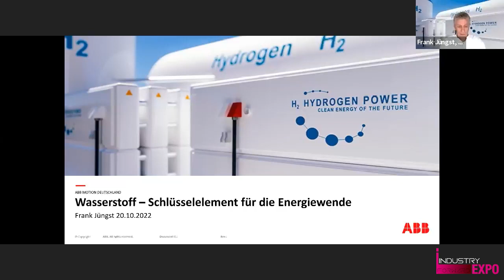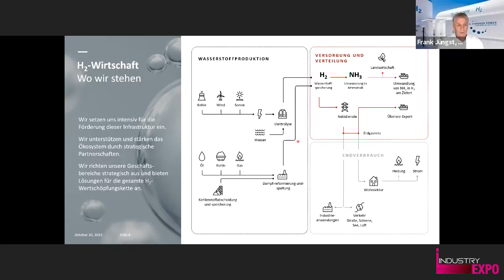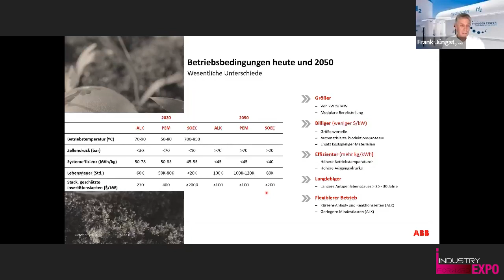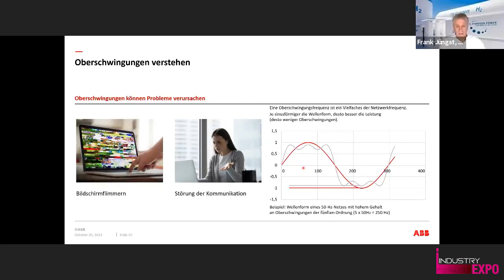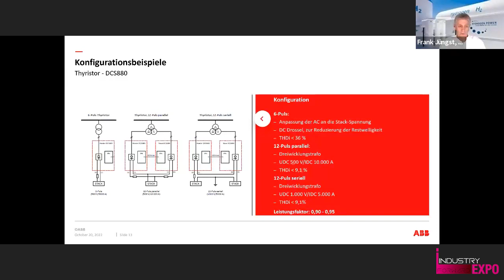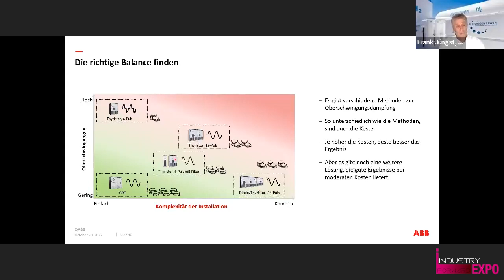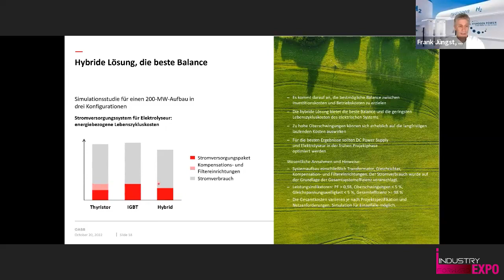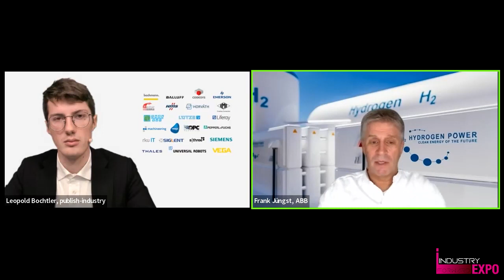Gleichstromversorgung für effiziente Wasserstoff Produktion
Grüner Wasserstoff wird als ein Schlüsselelement der Energiewende gehandelt. Um die Betriebskosten bei der Produktion gering zu halten, braucht es eine effiziente Gleichstromversorgung. Sowohl IGBT- / Dioden-basierte als auch Thyristor-basierte Lösungen können hier helfen. Erfahren Sie im Vortrag, wie Sie mit DC-Powersupply-Lösungen die bestmögliche Balance zwischen Investitions- und Betriebskosten herausholen können!Grüner Wasserstoff wird als ein Schlüsselelement der Energiewende gehandelt. Um die Betriebskosten bei der Produktion gering zu halten, braucht es eine effiziente Gleichstromversorgung. Sowohl IGBT- / Dioden-basierte als auch Thyristor-basierte Lösungen können hier helfen. Erfahren Sie im Vortrag, wie Sie mit DC-Powersupply-Lösungen die bestmögliche Balance zwischen Investitions- und Betriebskosten herausholen können!

Company: ABB
Speaker: Frank Jüngst, Senior Sales Manager Green Hydrogen